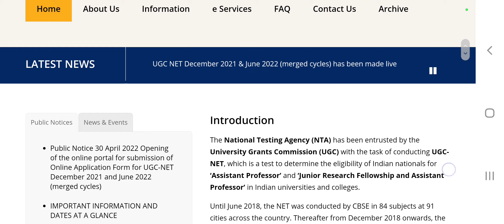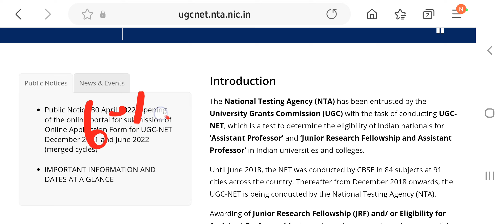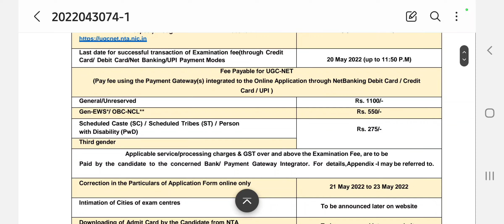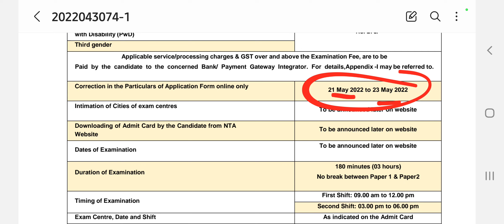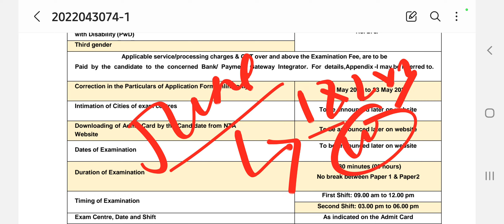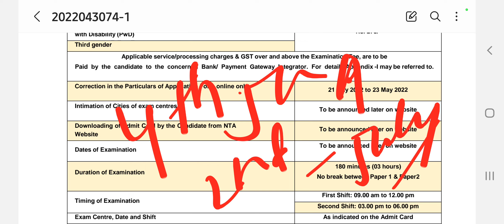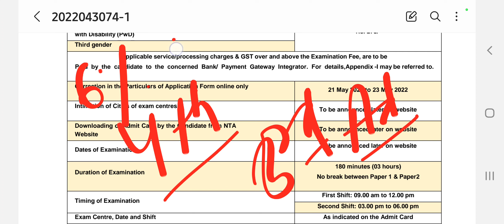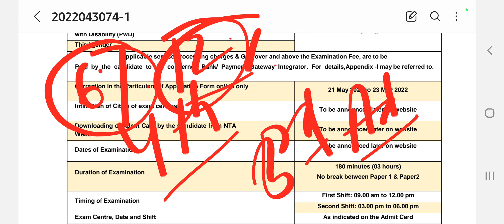official :- ugc net 2022 exam date | ugc net 2022 exam date hindi | ugc net 2022 exam kab hoga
your queries 👇👇👇👇👇👇👇👇👇
ugc net 2022 exam date
ugc net 2022 exam date hindi
ugc net 2022 exam kab hoga
2022 me ugc net exam kab hoga
ugc net 2022 exam date latest news
ugc net 2022 exam date in english
ugc net hindi exam date 2022